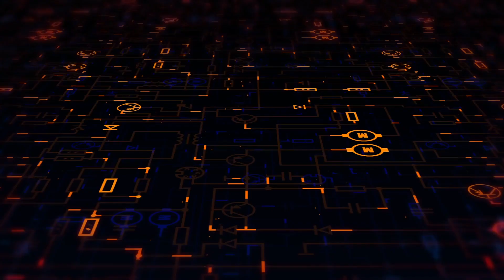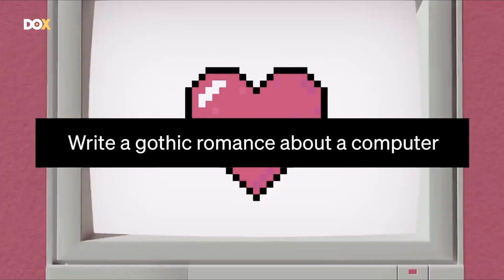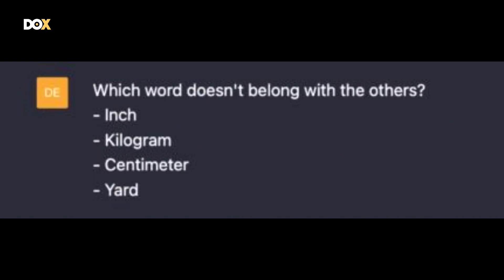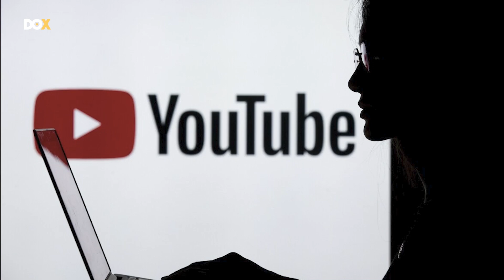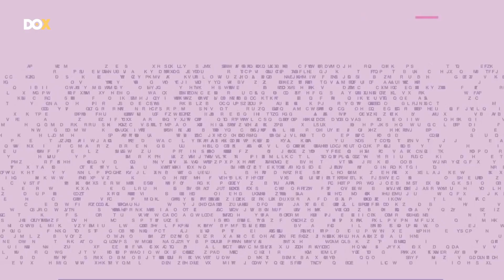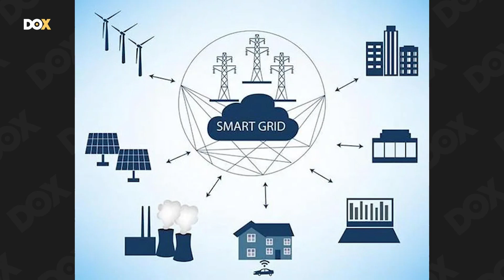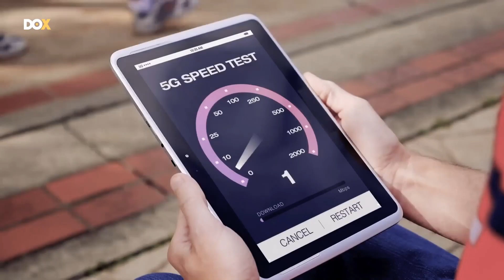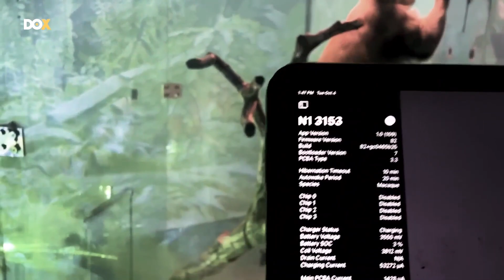The Untold story of AI - The Road to Transhumanism (Documentary)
While we play with chatbots, real artificial intelligent is getting closer to control humanity, it's designed to merge with human beings to create a hybrid species.
AI will merge with human beings. That's not an opinion, that's just how it is.
This Documentary explains why true artificial intelligence is not simply a threat to our existence but it's the key to the new step in evolution, transhumanism.
Are we ready? Are we prepared to become one with machines?